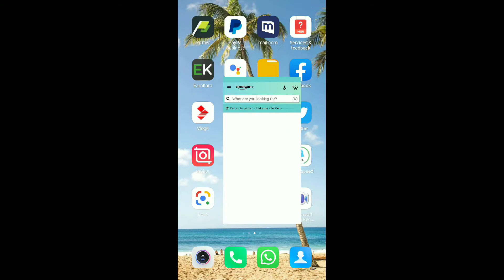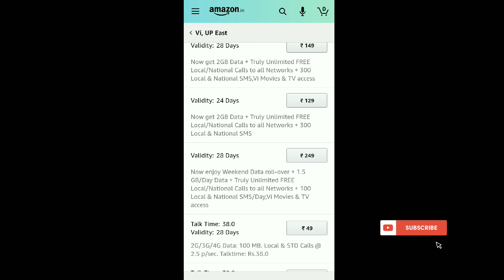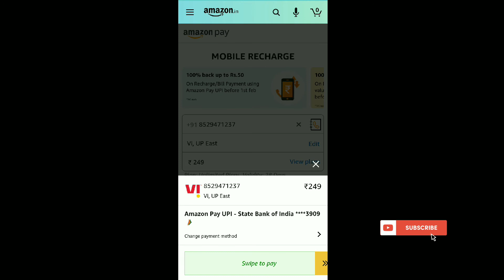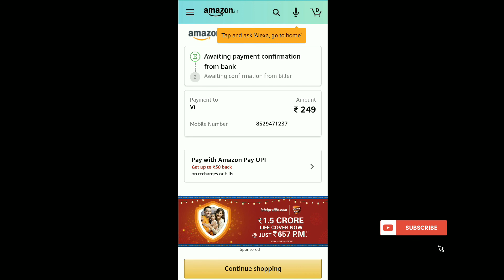how to mobile recharge in amazon pay | amazon pay se mobile recharge kaise kare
In this video I showed you how to mobile recharge in amazon pay💰 and get cashback.

Hindi - maine bataya hai amazon pay se mobile recharge kaise Kare aur cashback bhi paye

Follow these steps to mobile recharge in amazon pay ;
1- open amazon app
2- click on amazon pay
3- click on mobile recharge
4- enter mobile number & select plan by clicking on view plans
5- click on continue
6- swipe (left to right) to pay💰
Congratulations🎊🎁🎁 recharge done.
Cashback received📩